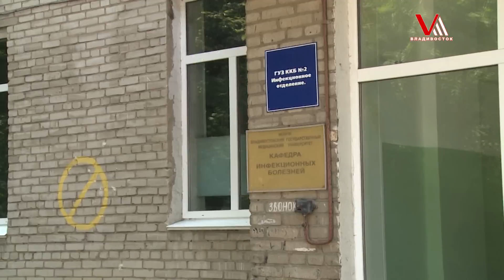В городские больницы поступают владивостокцы с энтеровирусом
Опасные болезни грозят всем, кто периодически ходит на пляж